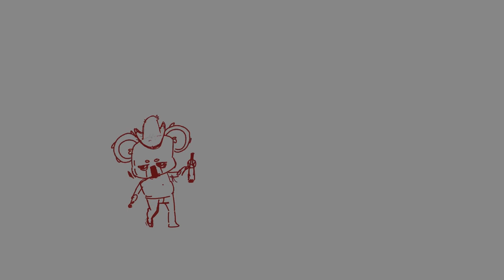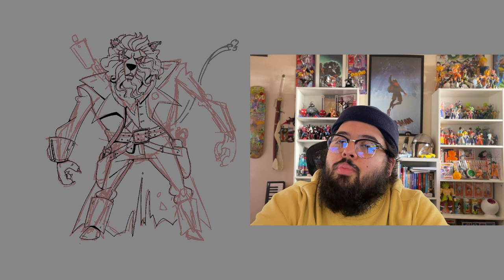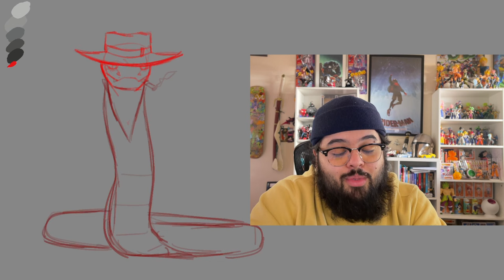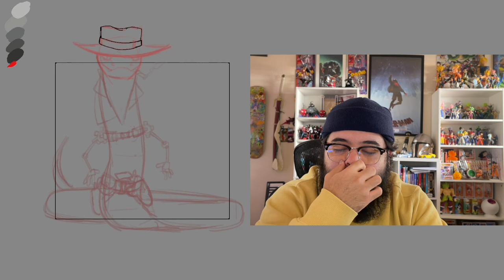I felt Like Quitting Art 🌎 is Inktober Helping?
Sooo I've been super unmotivated this past year and I just feel like I'm not making any progress with my art. I barely have time to do anything I wanna do and it sucks because I feel like I'm getting left behind. Inktober is kind of helping because its giving me things to draw and also helping me get better at drawing animals but how do you guys feel? Are you guys still grinding the art life?

✶TIMESTAMPS✶
0:00 - intro
0:26 - art timelapse
0:39 - talking about inktober
1:39 - My goal with Inktober
2:40 - Is animation corporate
3:20 - etsy shut down

My Equipment ✏️
Programs:       Tools: